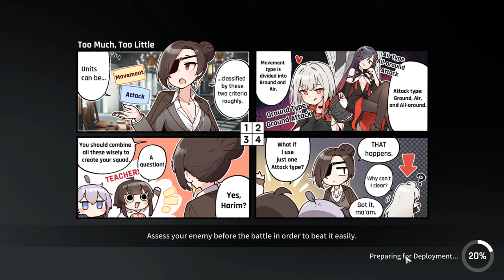CounterSide Kraken 190 Speedrun 2